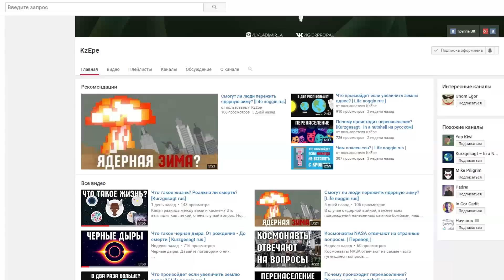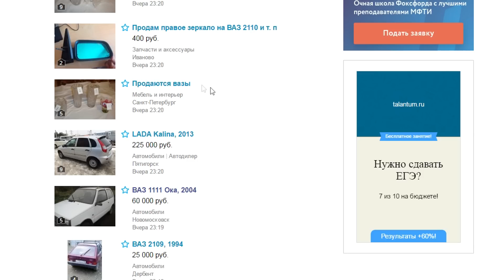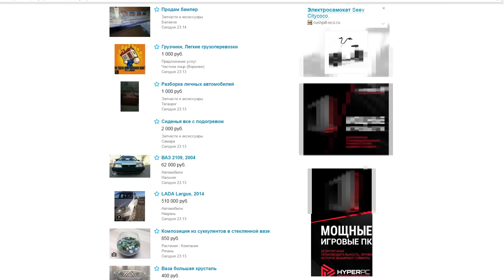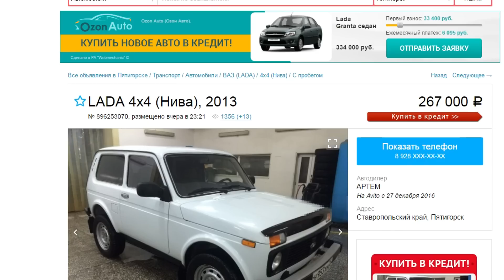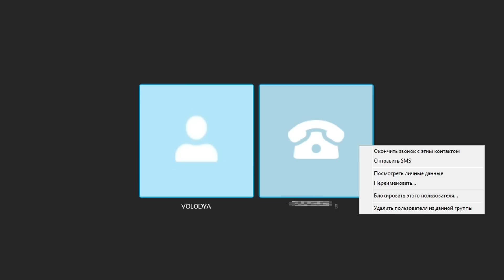ТРОЛЛИНГ ПРОДАВЦОВ АВТОМОБИЛЕЙ 7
Разверни ^_^